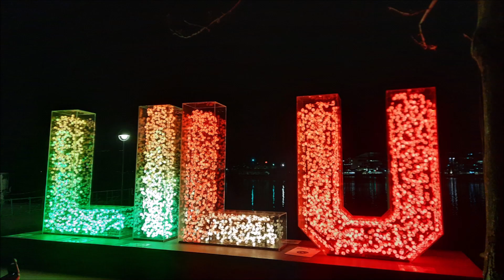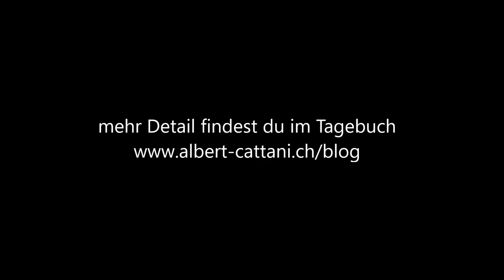2022.01 Luzern (CH) bis St Chamond (FR)